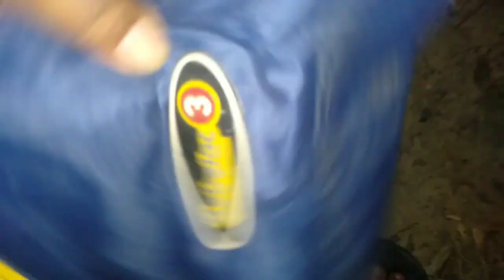MANCING SERU dari sungai pakit hingga kandang sapi karangmulya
mancing kali ini, kita sama sama di pelabuhan karangsari.. sangat seru karena pada saat menuju perjalanan kami di sambut dengan hujan yang amat deras, itu pun hujan pertama kalinya di musim kemarau dan kabut asap ini... mantaaappp